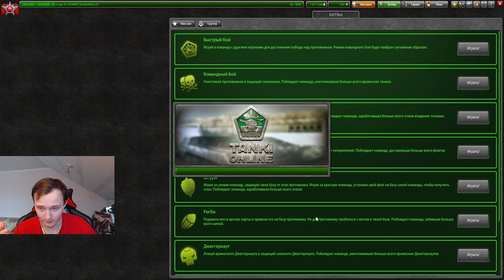НАГИБАЕТ ЛИ ВИКИНГОГРОМ С УСТРОЙСТВОМ БЕЗ СПЛЭША В ТАНКАХ ОНЛАЙН